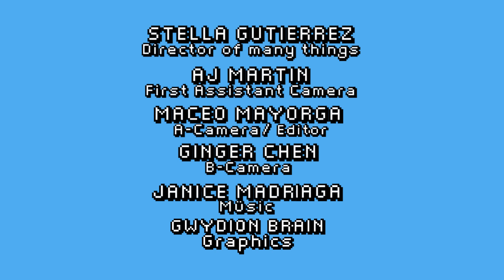Between Two Redwoods with Gwydion Brain: Zevonte Hamilton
In this BAYCAT homage to Between Two Ferns, we talk to musical phenomenon, ZeVonte Hamilton.